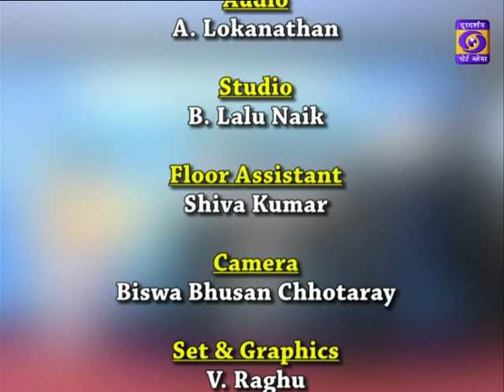RASHTRIYA KHEL DIWAS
on the occasion of National Sports Day today
Subhendu Sengupta